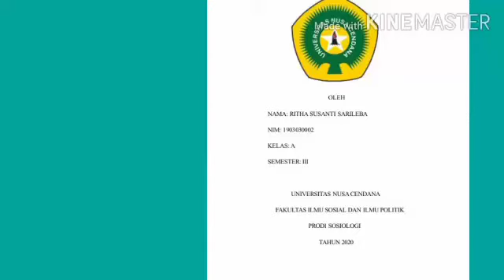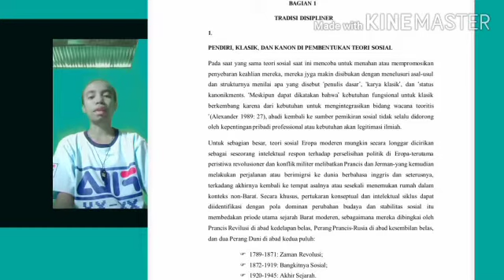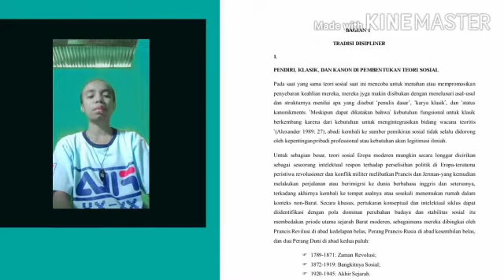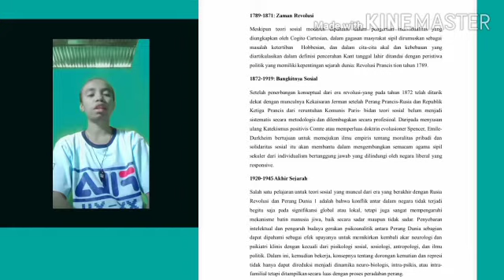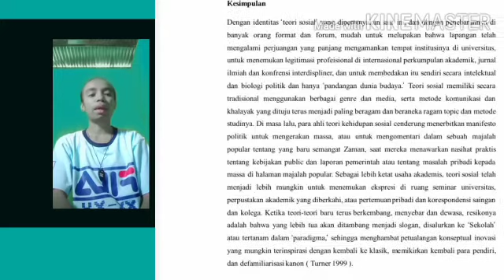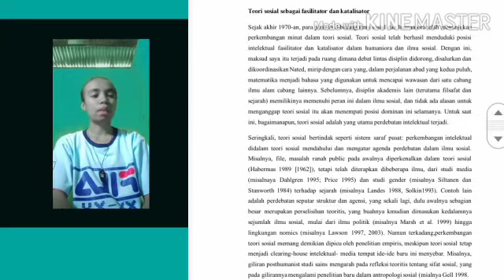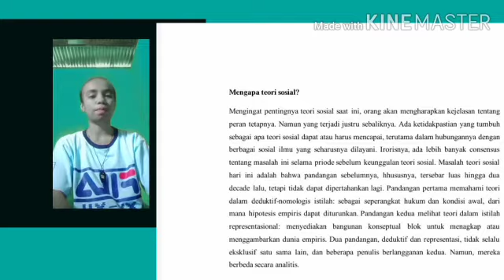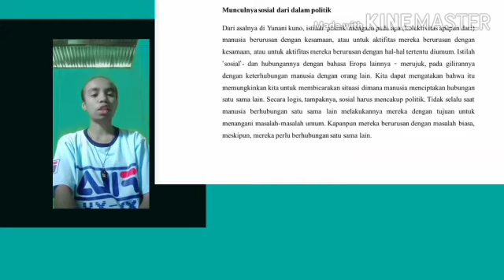Teori Sosial Eropa Kontemporer (Sosiologi Fisip Undana Kupang)(4)